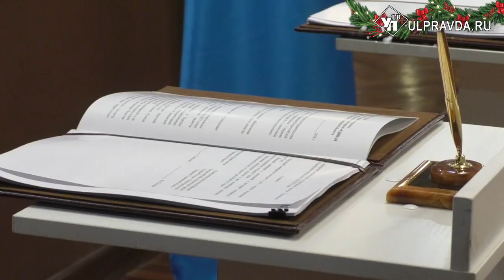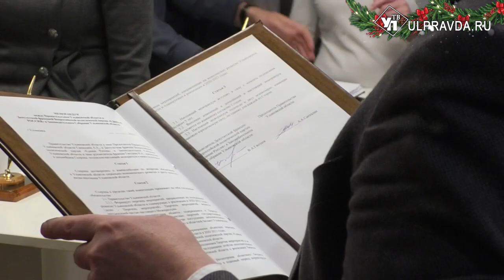«Единая Россия» подписала соглашение с правительством Ульяновской области по исполнению бюджета-2019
Правительство региона наконец-то подписало соглашение с парламентской фракцией «Единая Россия». Сделать это фракции было предложено еще неделю назад, но депутаты отказались.